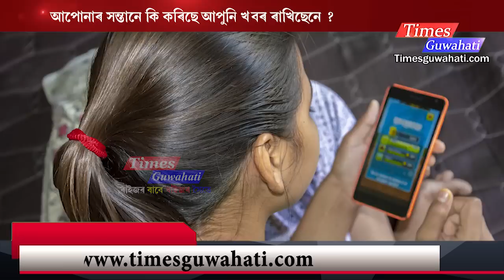🔥লক্ষ্যত উপনীত হবলৈ আপুনি কিমান দূৰলৈ যাব পাৰে? 16-year-old girl tries to sell blood to buy a Mobile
নিজৰ লক্ষ্যত উপনীত হোৱাটো নিশ্চিত কৰিবলৈ আপুনি কিমান দূৰলৈ যাব পাৰে? 16-year-old girl tries to sell her blood to buy a smartphone in West Bengal

About us
We are a web portal from North-East
Times Guwahati